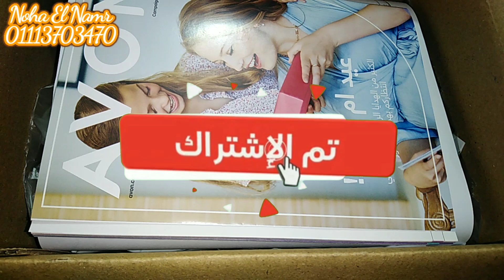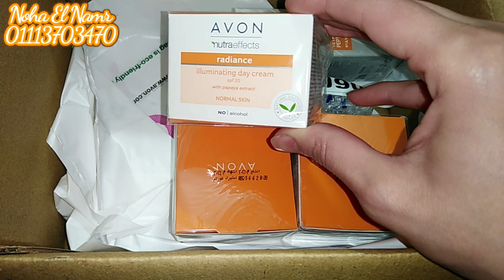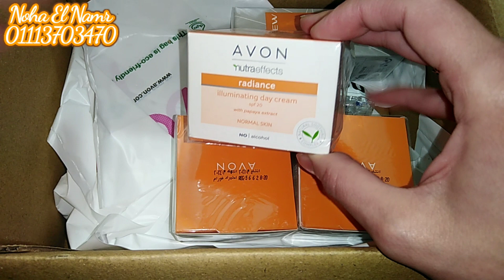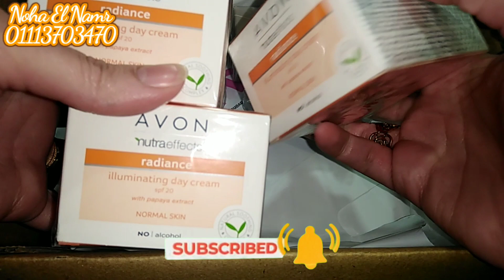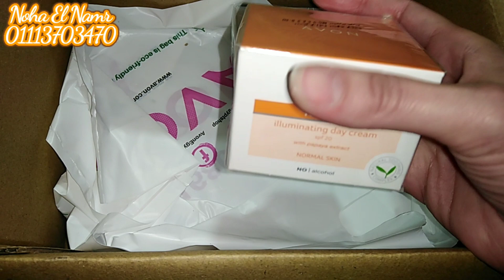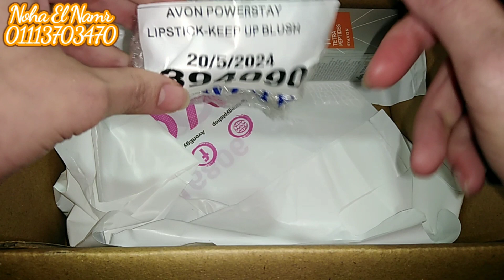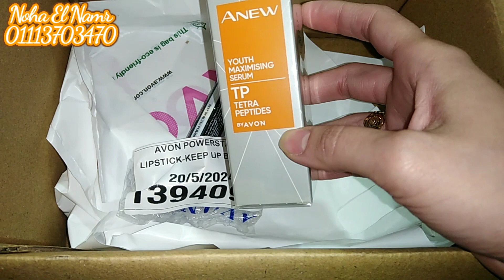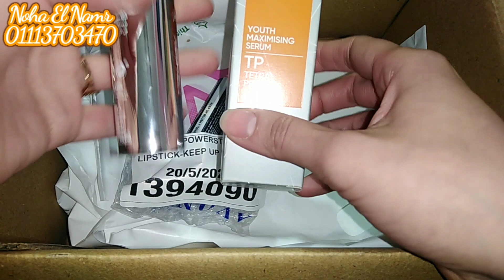فتح كرتونة افون😍 جالي هديتين🎁 لعيد الحب اغلى من الاوردر😯|ريفيو عن كريم نيوترا ايفكتس✨وسيرم انيو 🧡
💕🌹نها النمر🌹💕

مجلة اعضاء افون فبراير ٢٠٢٣ حملة ٢💥اخير عروض Avon Outlet افون اوت ليت نزلت💥خصومات ال 70% رجعت تاني

عروض رائعة😍 وهدايا كتير🎁 وشحن مجاني 🚚 كل ده من افون 😯 بمناسبة عيد الحب 💘 Happy Valentine's Day 💘

عبر عن حبك مع هدايا افون 💞 Avon 💞الرائعة لك ولأحبابك فى عيد الحب💘 Happy Valentine's Day ❤